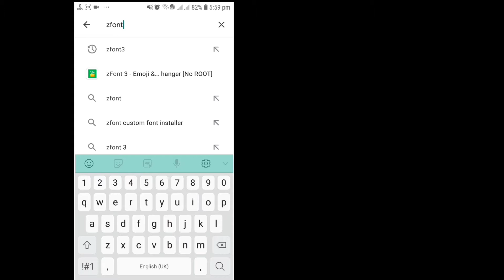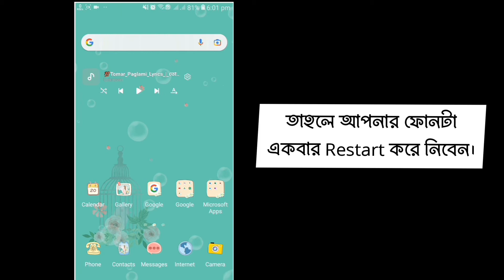How to get iphone emoji on Android 100% Real | IOS emoji on Android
This video is about how to bring iPhone emoji to Android phone. I hope you can understand how to bring iPhone emoji to Android by watching this video.